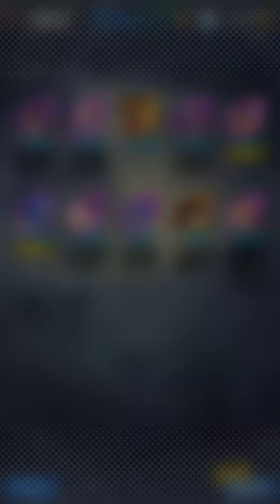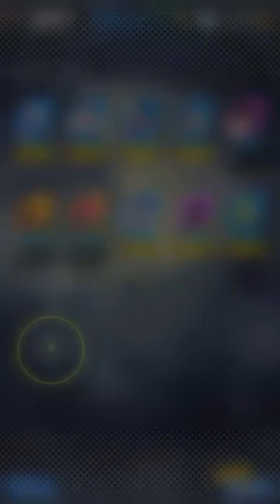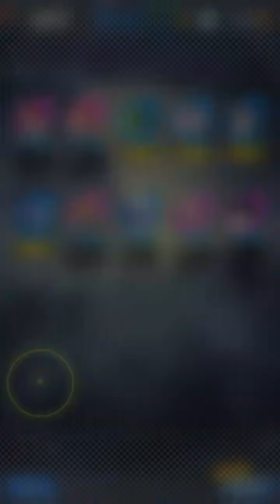New Animations = ??? Dragon Ball Legends